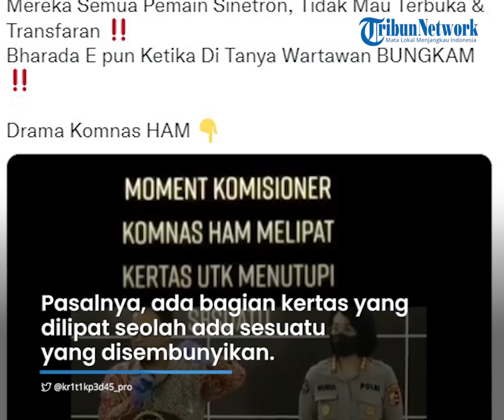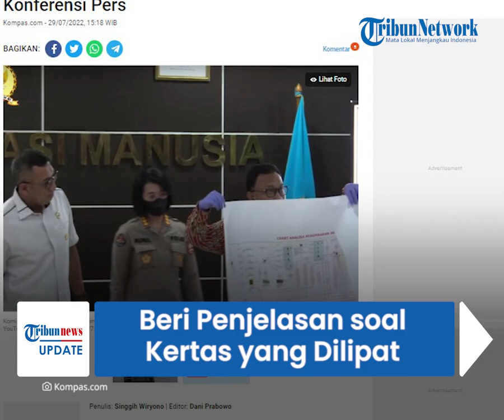Dituding Tidak Transparan saat Konferensi Pers, Komnas HAM Beri Penjelasan soal Kertas yang Dilipat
TRIBUN-VIDEO.COM - Komnas HAM memberikan penjelasan soal video konferensi persnya beberapa hari lalu yang dianggap tidak transparan.

Konferensi pers yang dimaksud terkait perkembangan penyelidikan kasus tewasnya Brigadir J.

Warganet menyoroti Komisioner Komnas HAM yang memegang selembar kertas, namun sebagian dilipat atau ditutupi.

Potongan video konferensi pers Komnas HAM diunggah oleh akun Twitter @kr1t1kp3d45_pro, Kamis (28/7).

Narasi dalam video menyebut bahwa Komnas HAM tidak terbuka dan transparan saat menyampaikan perkembangan kasus Brigadir J.

Pasalnya, ada bagian kertas yang dilipat seolah ada sesuatu yang disembunyikan.

"Mereka Semua Pemain Sinetron, Tidak Mau Terbuka & Transparan ?? Bharada E pun Ketika Ditanya Wartawan BUNGKAM ?? Drama Komnas HAM ?" tulis akun tersebut.

Video itu pun ramai dikomentari warganet dengan berbagai spekulasi.

Dikutip dari Kompas.com, Komnas HAM akhirnya angkat bicara soal potongan video konferensi pers tersebut.

Komisioner Komnas HAM, Choirul Anam meminta masyarakat agar menonton video konferensi pers perkembangan kasus Brigadir J secara utuh.

"Lihat (video secara) lengkap," kata Anam saat dihubungi melalui pesan singkat, Jumat (29/7/2022).

Sebelumnya, Anam berbicara dalam konferensi pers yang digelar pada Rabu (27/7) kemarin.

Dalam video lengkap, Anam tampak memegang selembar kertas berukuran besar.

Kertas tersebut berisi catatan penyelidikan yang masih mentah dan harus dianalisa.

Anam menjelaskan, kertas tersebut memuat data cell dump yang berisi nomor ponsel warga di sekitar lokasi penembakan.

"Rekan-rekan semuanya, itu bahan raw material yang nanti kami analisis untuk menentukan titik-titik mana komunikasi awal yang terjadi di wilayah-wilayah yang terekam dalam cell dump," ujar Anam.

Sehingga menurut Anam data tersebut tidak mungkin dipublikasikan secara langsung.

"Kalau ini dipublikasi ya jangan, nanti setelah kesimpulan kita, akhir laporan pasti kita akan bilang. Tapi sekarang tidak cukup kepentingan (mempublikasi) bagaimana proses membuat terangnya peristiwa," kata dia dalam video lengkapnya.

Lebih lanjut, Anam menerangkan, cell dump tersebut merupakan data komunikasi dalam bentuk digital.

Komnas HAM memperolehnya dari tim digital forensik Polri.

Anam menyebut, data tersebut tidak memuat percakapan langsung dengan bahasa manusia, namun komunikasi antara teknologi dengan teknologi.

"Itu komunikasi antara teknologi dengan teknologi, bukan orang dengan orang. Jadi itu jaring laba-laba, siapa menghubungi siapa dan siapa terhubung dengan siapa ada di situ," ucap Anam.

Artikel ini telah tayang di Kompas.com dengan judul "Penjelasan Komnas HAM soal Lipatan Kertas yang Ditutupi Saat Konferensi Pers", Klik untuk baca
Editor : Dani Prabowo